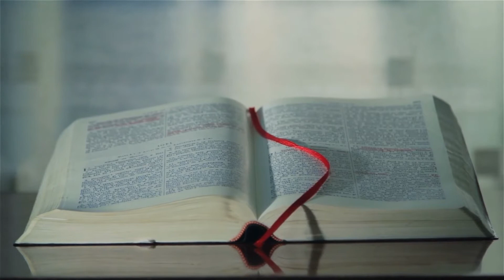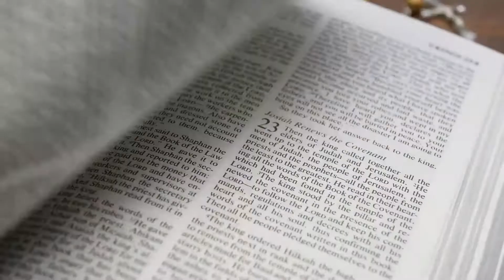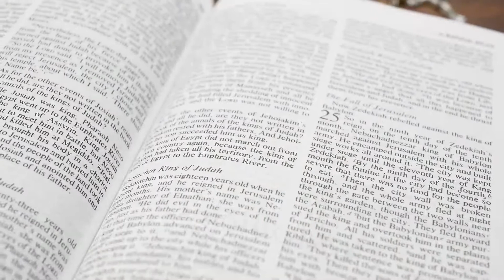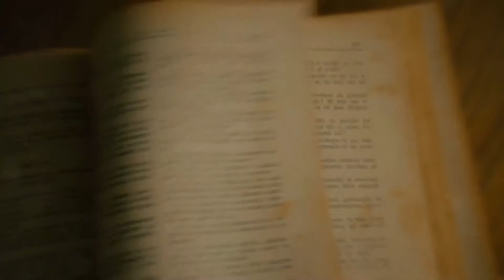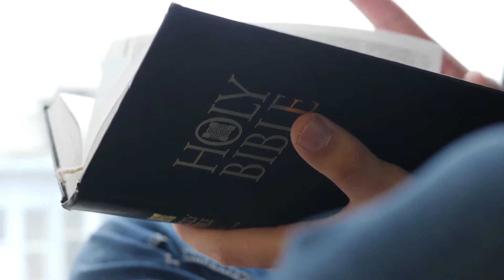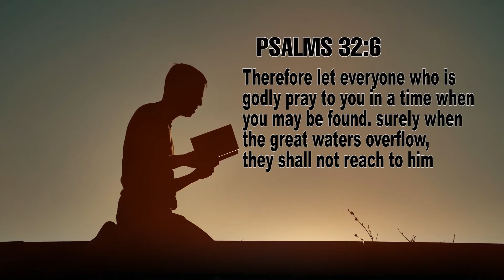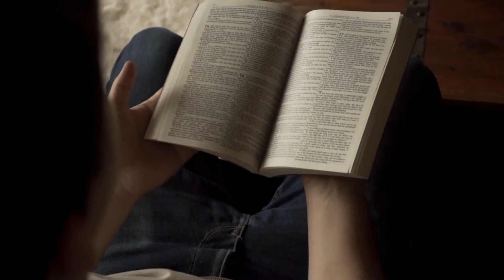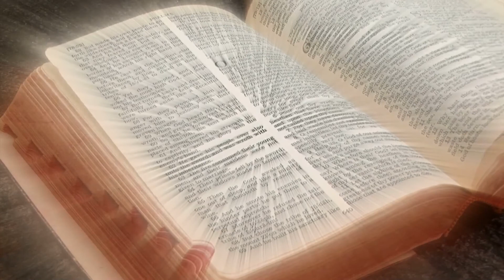Dealing with REJECTION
Living above Man's offence by Pastor Yapha.